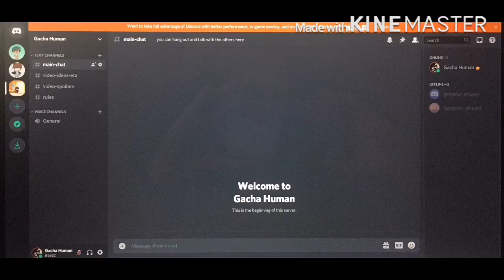No clue on what to do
Sorry there’s no song and the two memes are mine